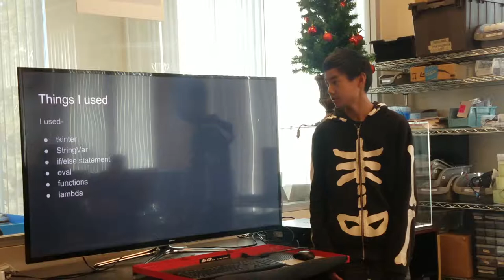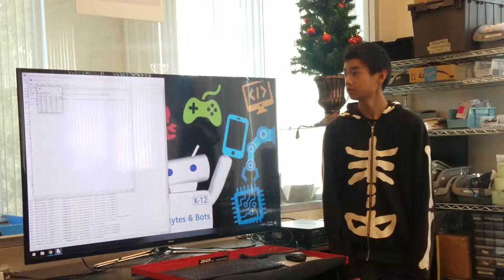Andrew Lee - Calculator